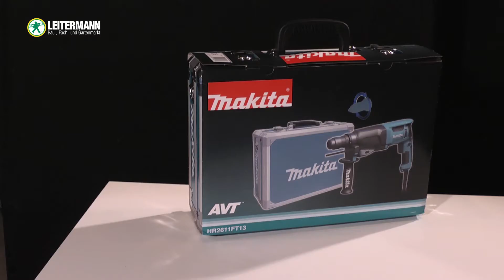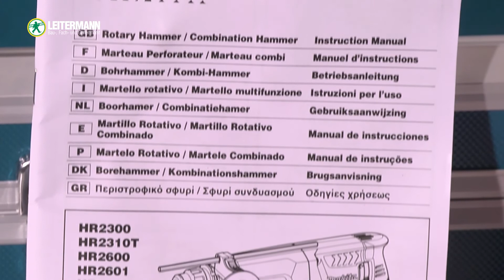Makita Kombi-Hammer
Wie im Auspackvideo zu sehen, bietet der Koffer, der den Makita Kombihammer beinhaltet noch viel mehr. Denn im robusten Transportkoffer finden Sie passend zum Kombihammer einen Seitengriff, den Tiefenanschlag, das SDS-PLUS Wechselfutter sowie das Schnellspannbohrfutter. Auch die 5-teilige Bohrerkassette und das Makita-Basecap erfreut das Hand- und Heimwerkerherz. Mit dem im Lieferumfang enthaltenen Zubehör ist der Makita Elektro-Kombihammer sofort einsatzbereit.

Dieses und weitere Produkte finden Sie in unserem Shop.